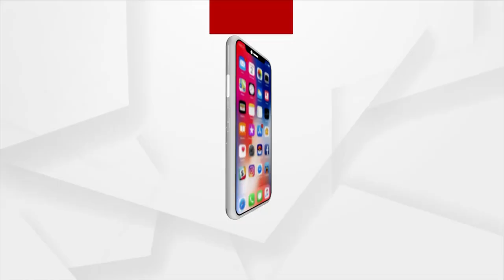BMC ଅଫିସରେ ଉତ୍ତେଜନା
BMC ଅଫିସରେ ଉତ୍ତେଜନା । ଦିନ 11ଟା ବାଜିଥିଲେ ବି ଅଫିସ ଆସିନାହାନ୍ତି ଅଧିକାରୀ । ବିଜୁ ସ୍ବାସ୍ଥ୍ୟ କଲ୍ୟାଣ କାର୍ଡ ନେବା ପାଇଁ 8 ଟାରୁ ଲମ୍ବା ଲାଇନ ଦେଇଛନ୍ତି ଲୋକେ । ତେବେ ଏଯାଏ ନା କାର୍ଡ ମିଳୁଛି ନା କେଉଁ ସରକାରୀ ବାବୁଙ୍କ ଦେଖା ମିଳୁଛି । ଯାହାକୁ ନେଇ ଅଫିସରେ ଉତ୍ତେଜନା ସ୍ଥିତି ।